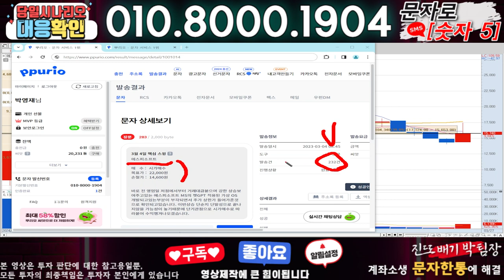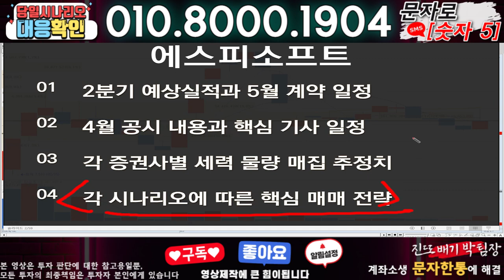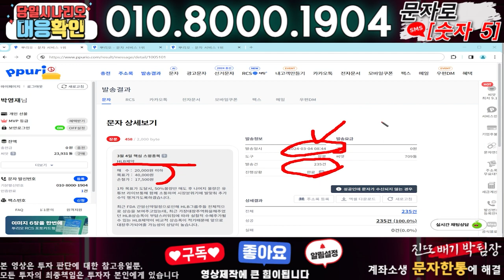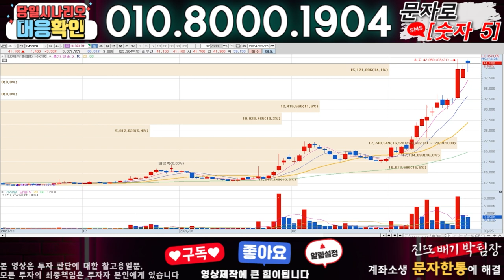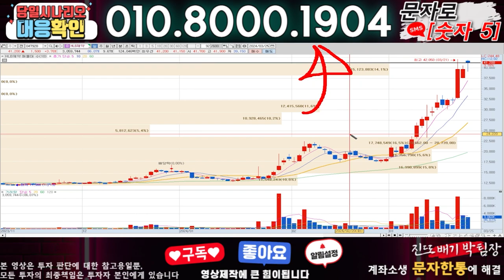에스피소프트 ) 3분전 기습속보-공식입장발표!! 무슨일인가?